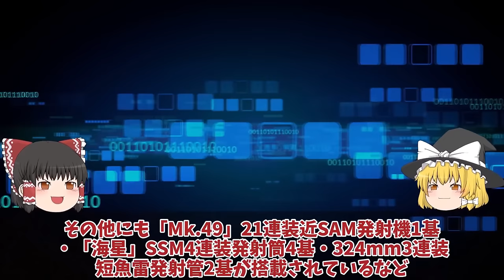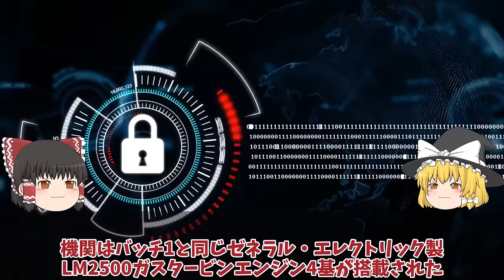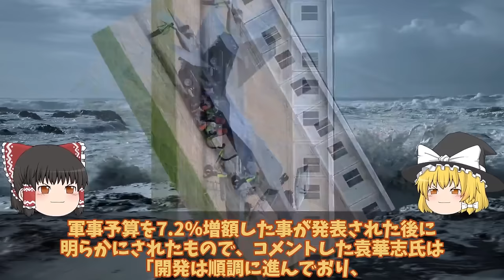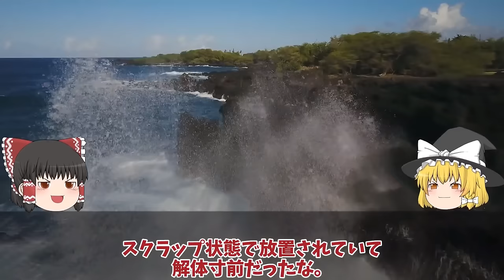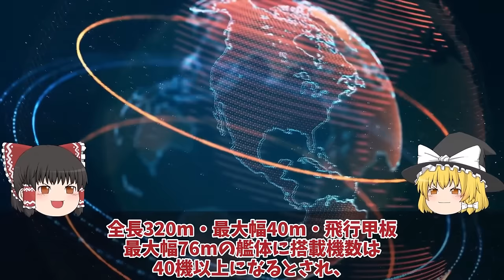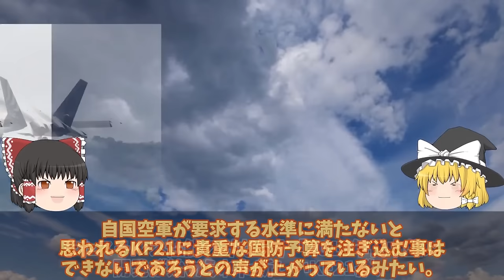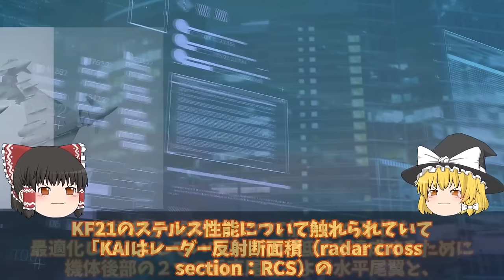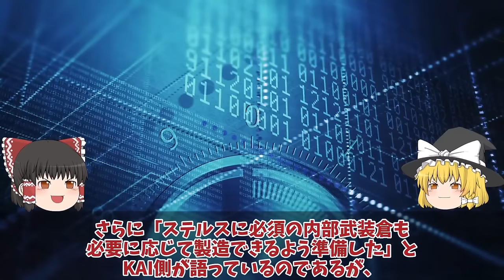【ゆっくり解説・軍事News】陸海空自最強 韓国海軍弾道ミサイル搭載可能か！新型イージス艦建造開始韓国版まや型重武装新型イージス艦射程は日本なのか【スペシャル・特集】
陸海空自最強 韓国海軍弾道ミサイル搭載可能か！新型イージス艦建造開始韓国版まや型重武装新型イージス艦射程は日本なのか【スペシャル・特集】

111　韓国海軍弾道ミサイル搭載可能か！新型イージス艦建造開始韓国版まや型重武装新型イージス艦射程は日本なのか？

112中国空母遼寧がついに動かない004型原子力空母建造開始か！電磁カタパルトJ35戦闘機やっぱりポンコツか？

113 KF21戦闘機ポラメのインドネシア分担金ついに決着6000億ウォンに唖然！インドネシア仏ラファールに変更安い？